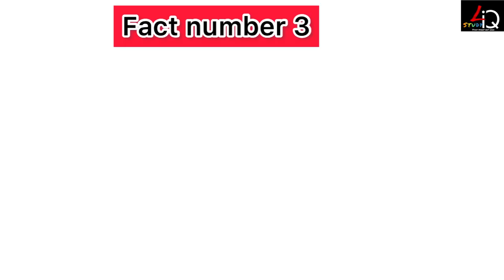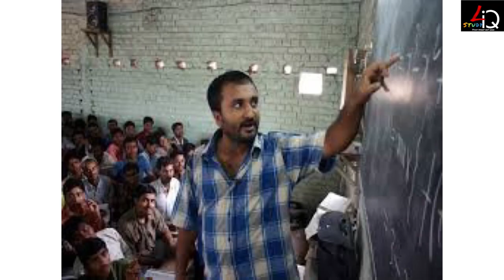BIHAR the land of diversity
Let's talk about the diverse state of incredible ￼ India that is Bihar.